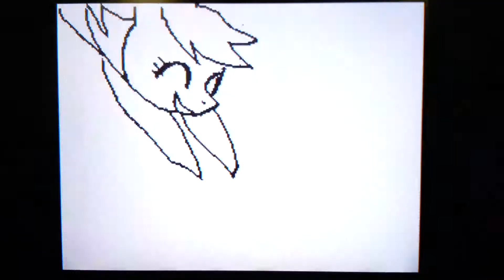Collab with someone on flipnote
Song is Timber by Pitbull

My character is the one with the thinner lines.